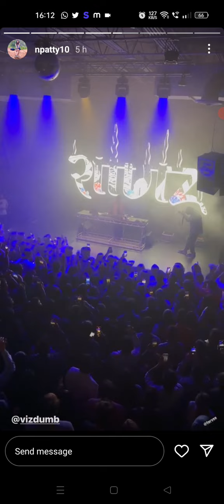Ritviz live singing performance !